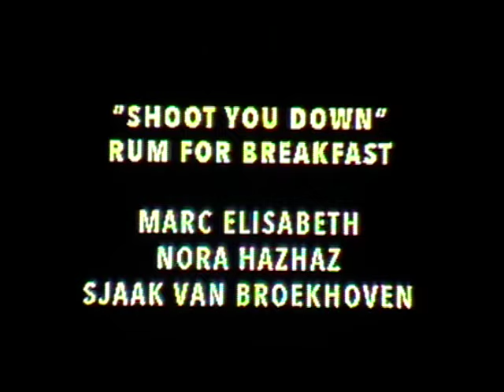Rum for Breakfast - Shoot you Down [Music Video]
Video Created by Marc Elisabeth, with the help of Nora Hazhaz and Sjaak van Broekhoven.